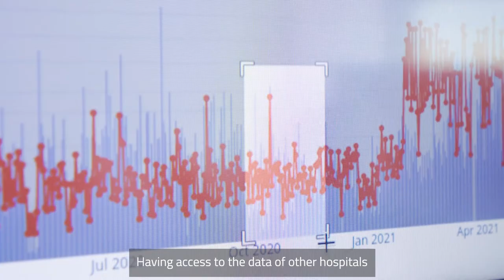Medical Informatics Initiative: Strengthening research and advancing healthcare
What do patients, doctors and researchers expect from the digitalisation of medicine and data-based medical research? In the interview film of the Medical Informatics Initiative (MII), funded by the German Federal Ministry of Education and Research, they themselves have their say: Patients talk about their personal experiences and their wishes for the future. Experts from the MII give an insight into their exciting work at the interface between the fields of medicine and informatics.